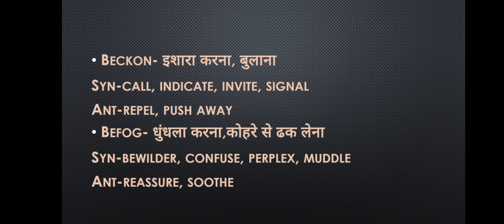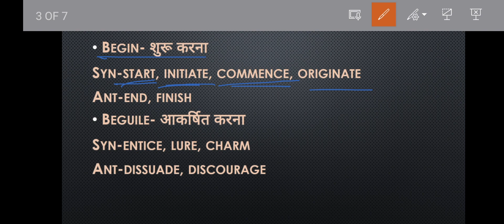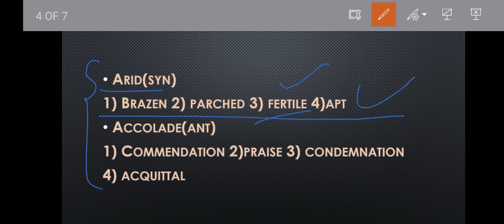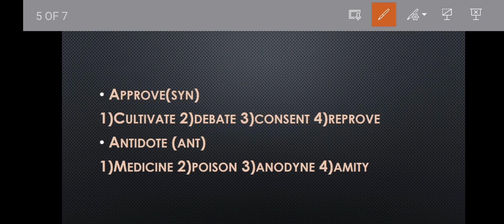synonyms & antonyms detailedvideo for both medium hindi &